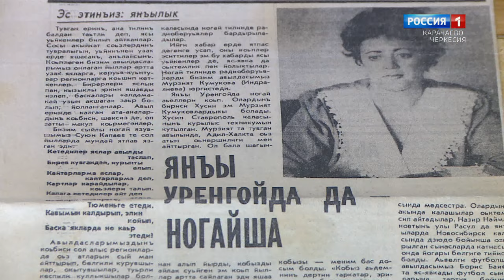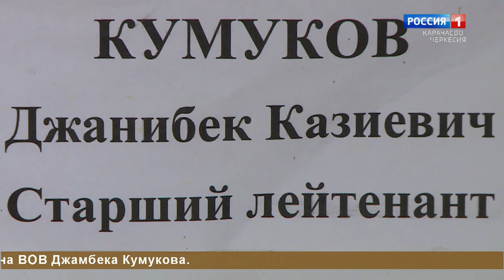"Очаг. Кумуковы" (на ногайском языке)